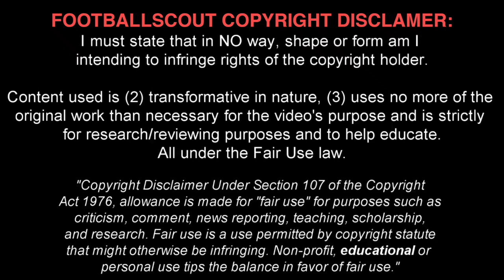RODNEY KONGOLO ✭ MAN CITY ✭ THE CAPTAIN ✭ Skills & Goals ✭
Rodney Kongolo is a Netherlands footballer who plays for Manchester City U18 & U23 and Netherlands Nation team U19 as a Midfielder.